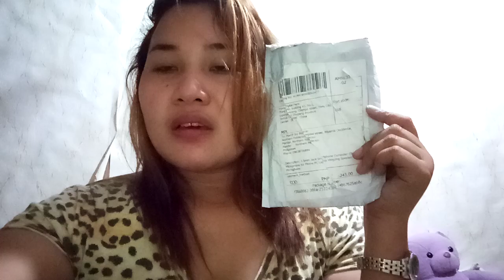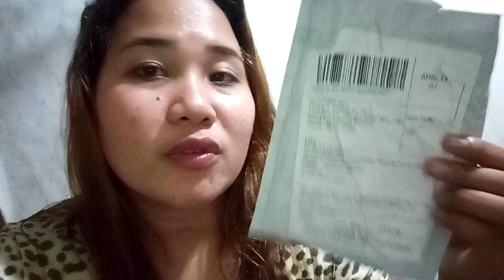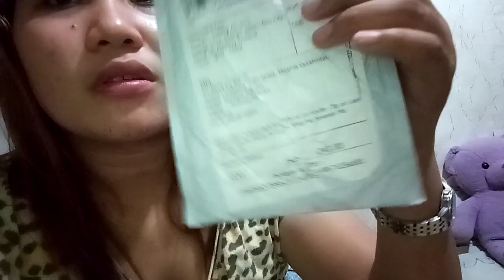Unboxing my blogging microphone from lazada💝❤️❤️